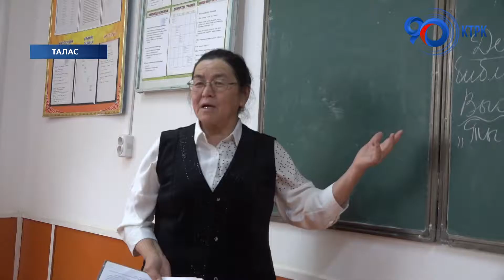Таластык агартуучулар айды жыйынтыктап жогорулатылган маяна алышат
Өлкөдөгү социалдык кызматкерлер менен катар эле, Таластык агартуучулар айды жыйынтыктап жогорулатылган маяна алышат. Облустук билим берүү усулдук борбору берген маалымат боюнча ар бир мугалим жана мектептердеги техникалык кызматкерлердин айлык акыларынын жаңы тарифи эсептелген.